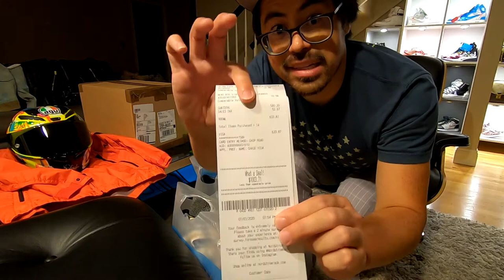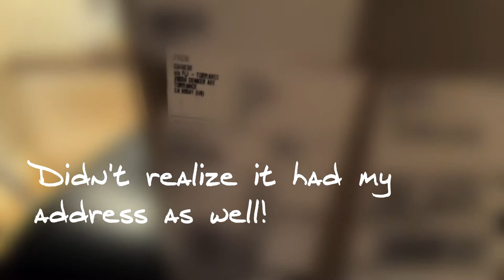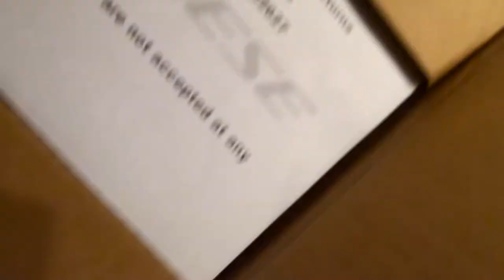Retail Therapy: Maximizing Value + AGV Pista GP R Mugello 2017 Helmet Unboxing!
Retail Therapy is real!

Spend ~$600 to save $1,000?!?

The Unboxing & Significance of a Personal Grail: The AGV Pista GP R Valentino Rossi Mugello 2017!